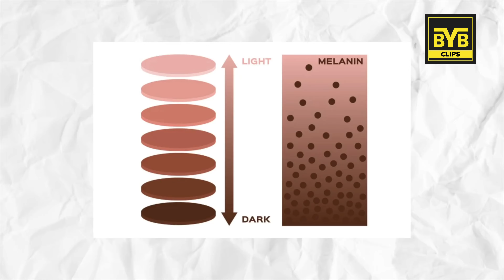DARK SPOT Pigmentation Removal | BeYourBest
In this video, you will get to know about dark spot pigmentation